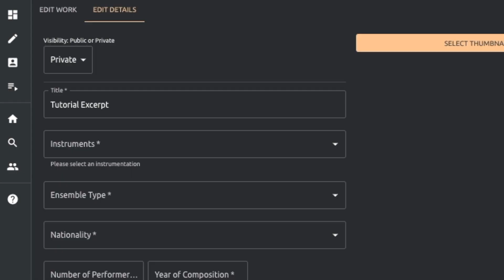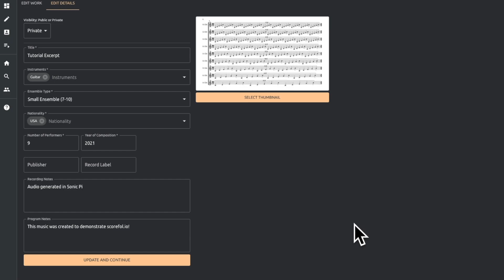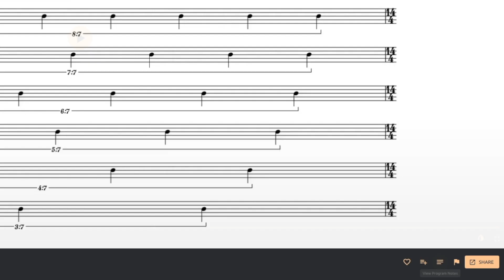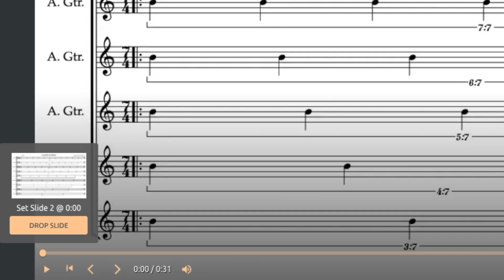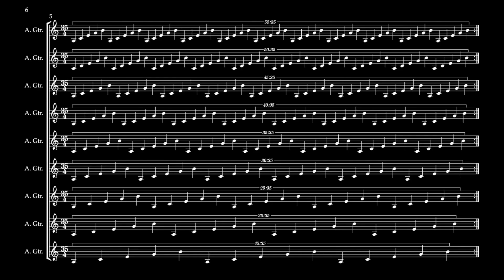Making a Score Video (scorefol.io tutorial)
follow us for new videos and news!